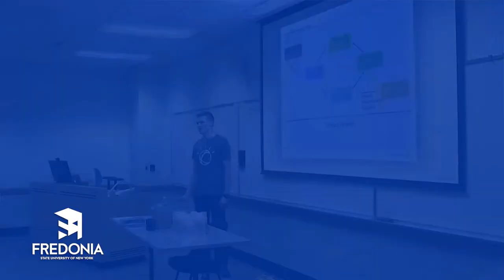Alumni Spotlight: Collin Preston, Computer and Information Sciences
Collin Preston, '15, visited campus to speak with students about his job at IBM. We caught up with him to find out how Fredonia prepared him for this career.